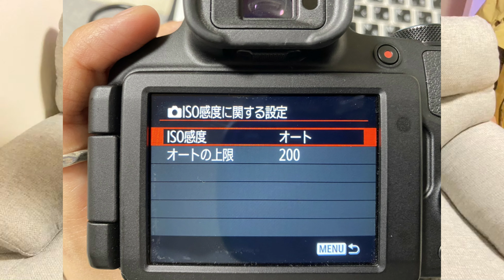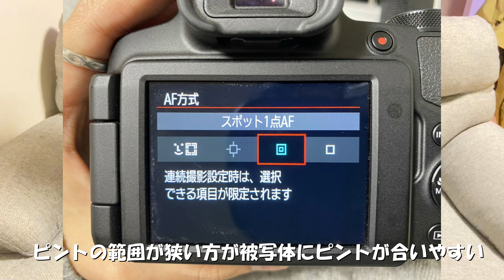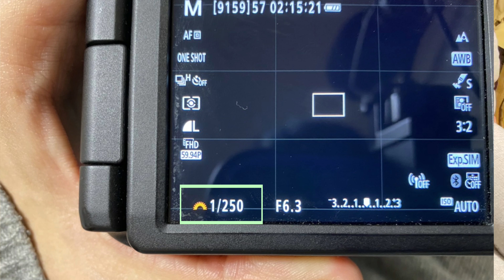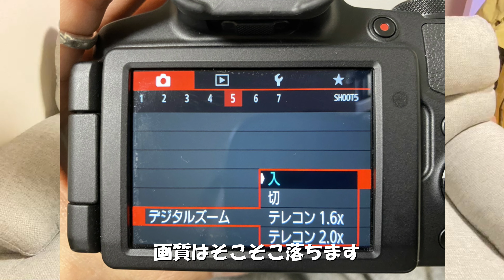PowerShot SX 70hsで野鳥を綺麗に撮るには？カメラの設定と撮り方を解説！【野鳥撮影解説】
こんにちはこんばんは！

東京都在住の24歳
とむと申します！😊

前回、普段僕が使っているこのカメラ、パワーショットsx70hsを野鳥撮影に使った時のメリットとデメリットをお話ししました。
今回は、このカメラでいかにして野鳥を上手に撮るかというところにフォーカスしてお話ししていこうと思います。

↓前回の動画
PowerShot SX 70 HSは野鳥撮影に使える？１年間使ってみた感想【4K/コンデジ野鳥撮影】

ぜひ高画質でご覧ください！

ーーー【使用カメラ】ー－－－－－－－－－－

ーーー【関連サイト】－－－－－－－－－－－

－－－【使用楽曲】－－－－－－－－－－－ー